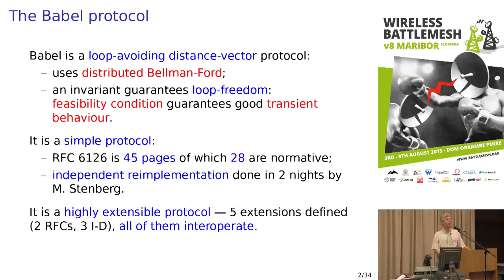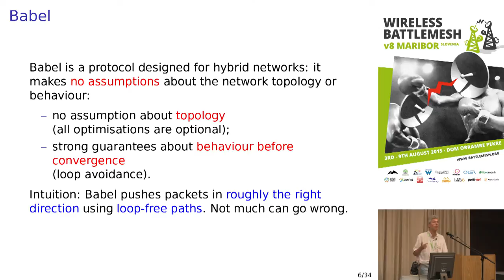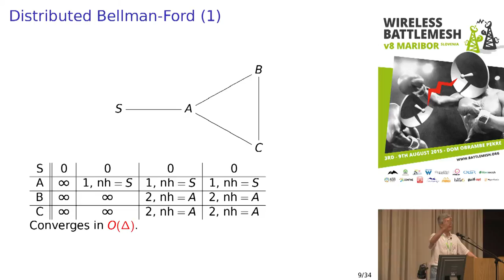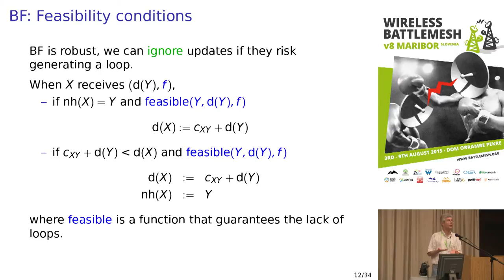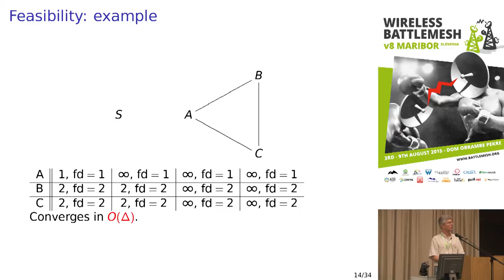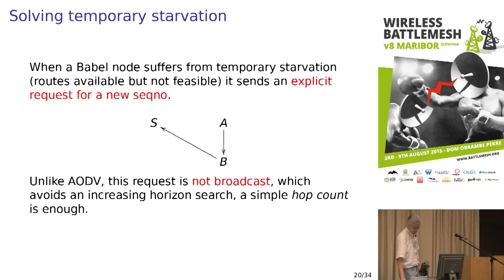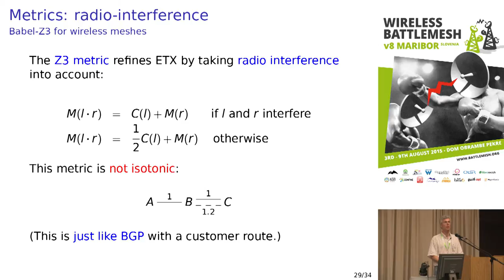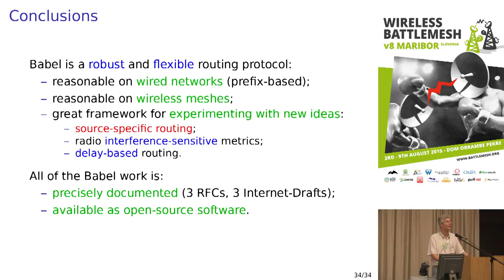Babel Doesn't Care + Slides - BattleMeshV8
Babel is a robust routing protocol that just doesn't care. While initially designed to be reasonably robust and efficient on both wireless mesh networks and classical wired networks, over the years Babel has been extended with delay-based routing for overlay networks, with radio-interference aware routing, and even with source-specific routing. Whatever you throw at it, Babel doesn't care, it just keeps pushing packets in the right direction.
The talk will be elementary, and require little networking background.
By Juliusz Chroboczek